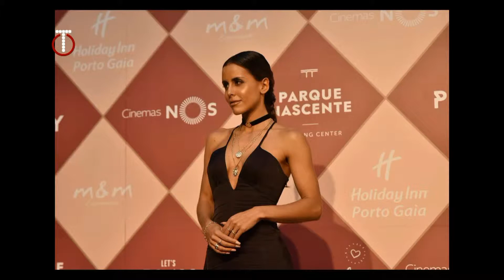Chuva de estrelas na Red Carpet Night 2019 do Parque Nascente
A noite mais importante do ano para o mundo do cinema foi celebrada dia 24, no Parque Nascente, sob o tema “Circus Glam” que pretendeu recriar todo o ambiente glamoroso do imaginário circense dos anos 30.